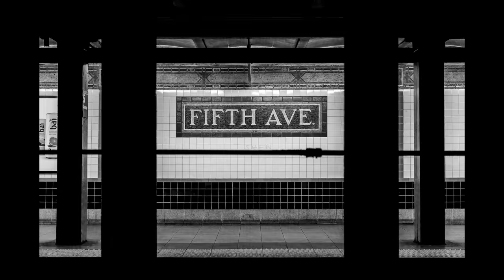【设备选购指南】我为什么选择富士，是脑子进水了吗？不，进的是鸡汤！